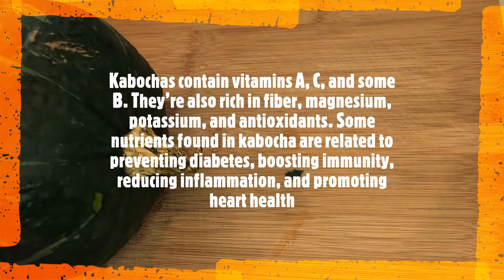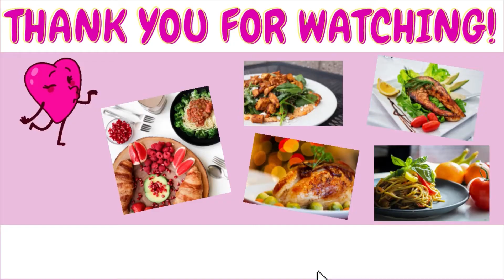Kabocha Soup Recipe, Chinese Soup Recipes for Dinner, Kabocha Soup with Pork, Pumpkin Soup Recipe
Please check this out, $5 dollars off for limited time. Thanks!🙏👉 100% OEKO-TEX certified natural cotton! Hand drawn adorable design Pink baby crib sheet 👉Hand drawn adorable design White baby crib sheet

Thank very much for your support!🙏🙏🙏

Ingredients:
1 Kabocha
2 ½ lbs of pork neck bones
1 Pieces of Nagaimo Yam
Half onion
A handful of wood ear mushrooms
3 quarts of water
1 ½ tsp of salt

Thank you very much for tuning in my channel!

Thank you! Bon Appetit!

Love, Lai